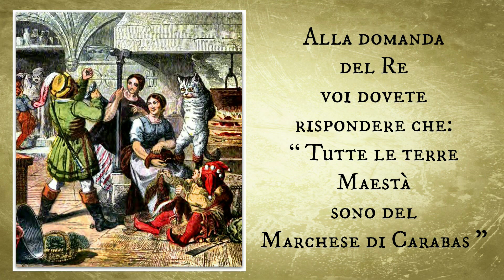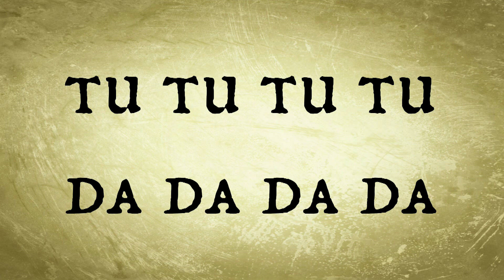05 - Un Marchese Amico - Il gatto con gli stivali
"Ben Fatto!" Album
Collezione di canzoni per bambini ispirate alla fiaba del gatto con gli stivali.
L'album contiene 14 tracce: 7 canzoni scena e le relative basi karaoke.
Questo è il settimo progetto musicale pubblicato nel 2013.
Giuseppe - Gippa - Fortunato - vocals music, lyrics, guitars, flute and programming.